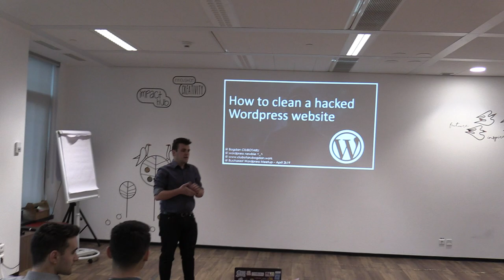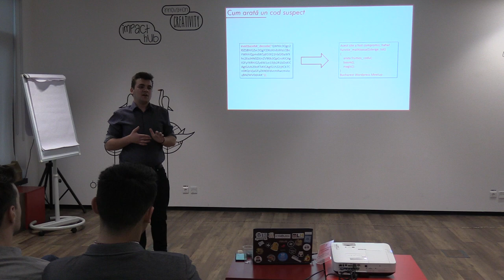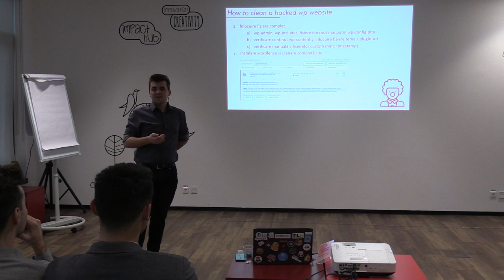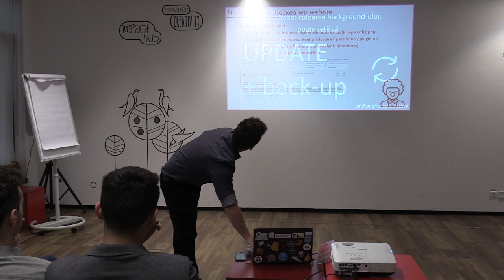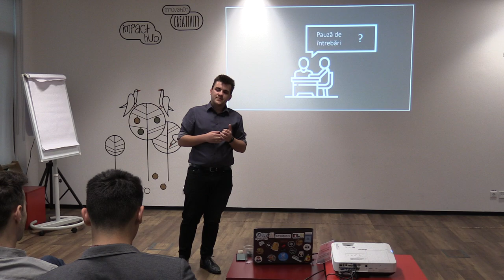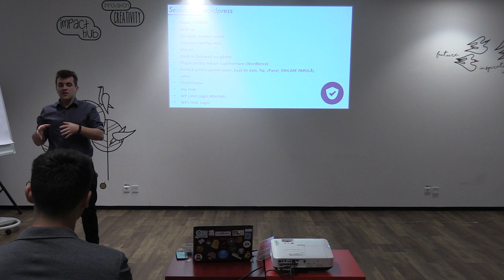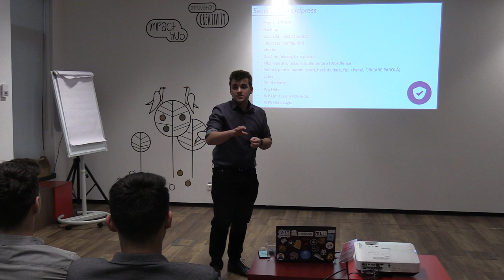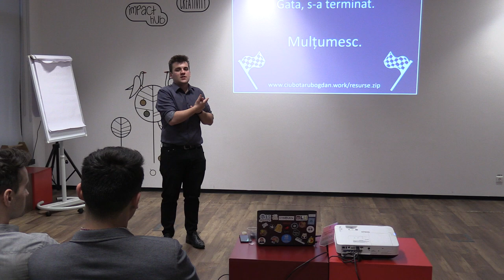Prezentare: Bogdan Ciubotaru - "Cum să cureți un site WordPress hacked" (2019.04.23 Impact Hub Buc.)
În data de 23 aprilie 2019, ora 19, a avut loc, la Impact Hub Bucharest, prezentarea pe tema "Cum să cureți un site WordPress hacked", susținută de Bogdan Ciubotaru, full stack developer.

Mai jos, înregistrarea video a evenimentului, fotografii de la eveniment și slide-urile prezentării.